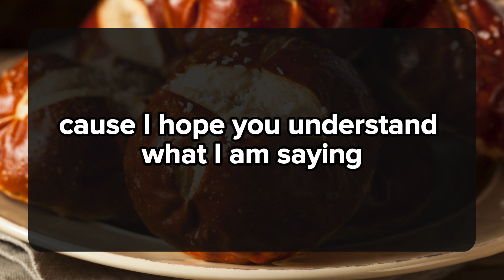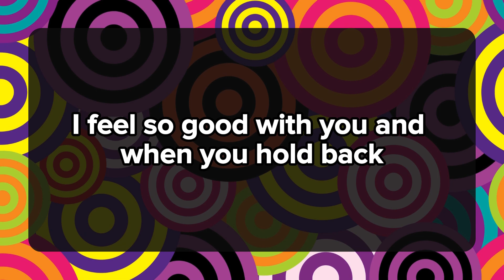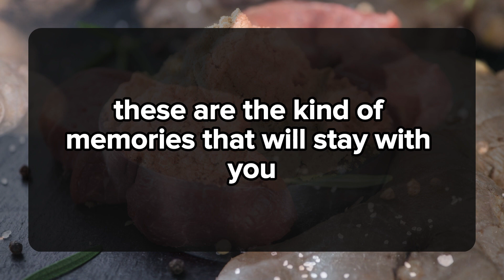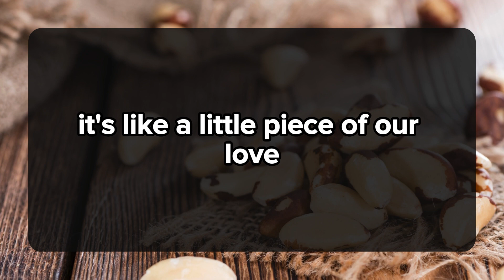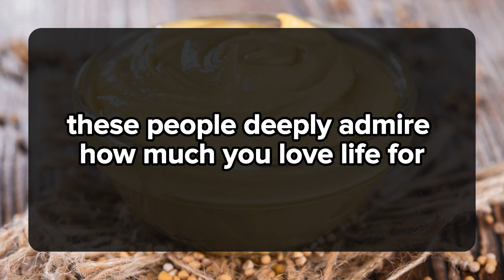your smell has propagated a severe rumor about you. your smell is.. 💌current thoughts and messages